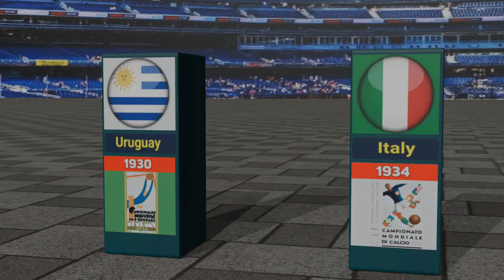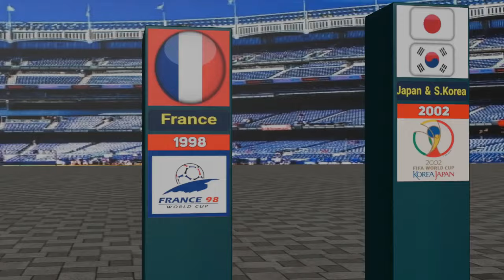FIFA WORLD CUP ALL HOST COUNTRIES 1930 - 2026.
In This Video Show Fifa World Cup All Host Countries From 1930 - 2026.

👋 Hey! Welcome to Net Data Comparison

The first World Cup was held in 1930 And the first host was Uruguay. Fifa World Cup is held every four years. Currently The Fifa World Cup host country is now chosen in a vote by FIFA's Council.

 How I create a video 💻 :
First of all I come up with a topic. Then I collect the information from statistical sites, forums, discussions in various communities . Then by using softwares like Blender , Photoshop , Filmura and I Create the video .